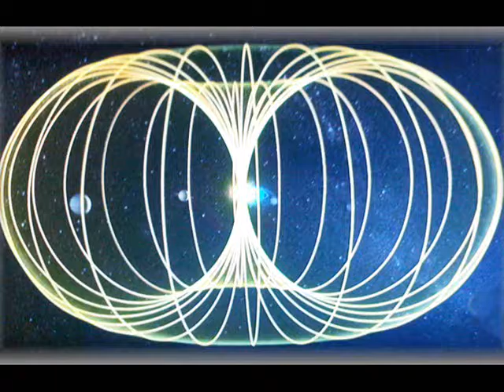Day Before Friday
Guitar Music